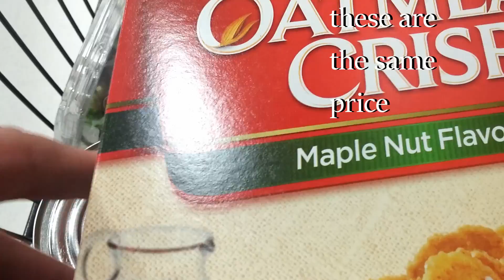Quick Update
This is a quick update vlog for you guys. It's been a while.